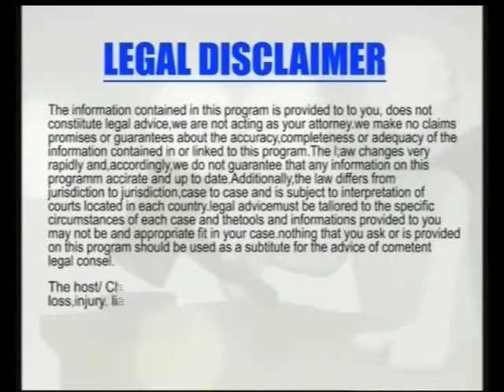Adil Malik Immigration Law 30 11 2013